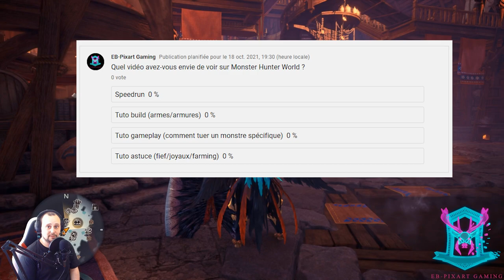[tuto fr] Monster hunter world: gameplay GS 2021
Bonjour à tous et bienvenue sur une nouvelle vidéo de Monster hunter world. Je fais une petite vidéo de gameplay où je joue à la GS (grande épée) contre un Teostra alpha RM. Je fais en sorte de le tuer rapidement sans pour autant en faire un speedrun (pour cette fois). J'explique également quelque subtilité et je montre la force de frappe (2750 de dégâts en un seul coup dans la vidéo ^^) que peux avoir cette arme si elle est correctement manipulée.

Surtout n'oubliez jamais de prendre ce qui vous intéresse dans mes builds ou ceux des autres, d'y adapter selon vos besoins/joyaux/gameplay et pas uniquement de simplement copier/coller sans que vous sachiez pourquoi certains talents sont présent.

J'ai aussi prévu de faire de temps en temps des GMV sur mes plus belles actions en jeu. Comme je l'ai dit dans ma première vidéo, hésitez pas à me dire en commentaire quels builds vous utilisez, quel est votre arme favorite et partager nous vos conseils ^^.

🔔🔔 à activer la cloche pour savoir quand mes prochaines vidéos sont en ligne 🔔🔔

Bon visionnage !! ^^
Sommaire de la vidéo : 00:00
Présentation & explications du build : 01:30
Combat contre Teostra alpha RM (6min03) : 07:09
Coup à 2750 de dégâts : 12:19
Fin du combat : 13:12
Conclusion : 13:18

👉 CONTACTER EB-Pixart

🎧 Musique du générique début & fin :

🎧Titre:  LSF 7th Gear Remix
🎧Auteur: SmallRadio